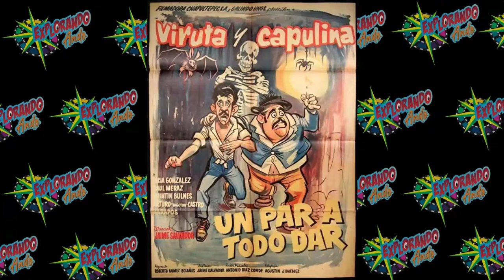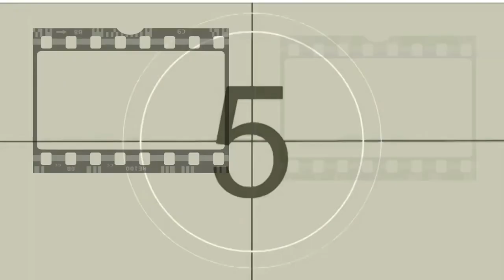LAS 15 PEORES PELICULAS DEL CINE MEXICANO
Vamos a explorar algunas de las peores peliculas mexicanas, no existen malos directores ni tampoco malos actores ya que observaremos que en esta lista hay eminencias del cine que han hecho otras grandes obras cinematograficas. El hecho de que sean malas peliculas puede deberse a diversos factores: falta de presupuesto, desorganización en el equipo de la producción, un mal guión pues como bien dice Akira Kirosawa  " Con un buen guión un buen director puede producir una obra maestra. Con el mismo guión, un director mediocre puede producir una película pasable. Pero con un guión malo, ni siquiera un buen director puede hacer una buena película". Para la expresión realmente cinematográfica, la cámara y el micrófono debe ser capaz de atravesar el fuego y el agua. El guión debe ser algo que tenga el poder de hacer esto. es una cuestión de estructura y huesos para la obra cinematogáfica.